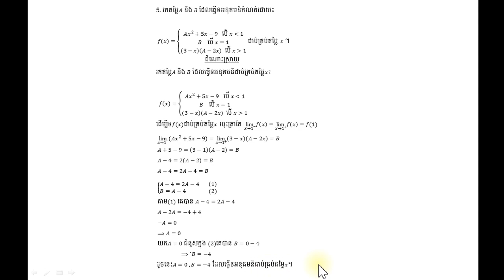5. រកតម្លៃ𝐴 និង 𝐵 ដែលធ្វើឲអនុគមន៏កំណត់ដោយ៖